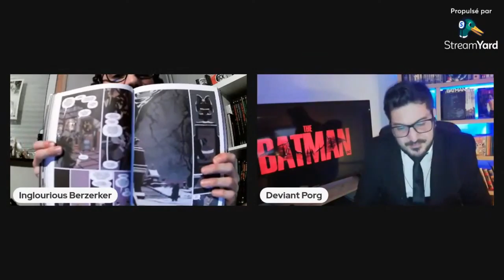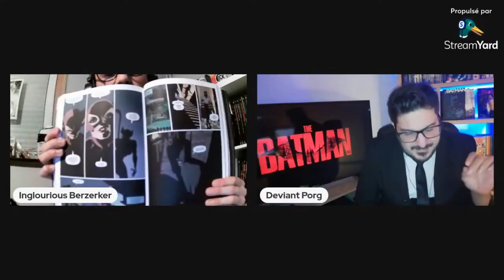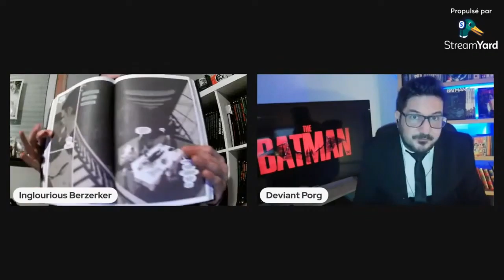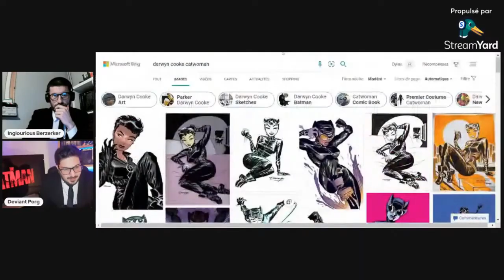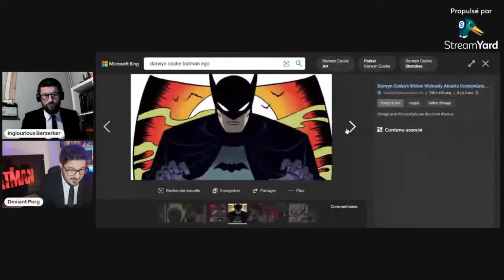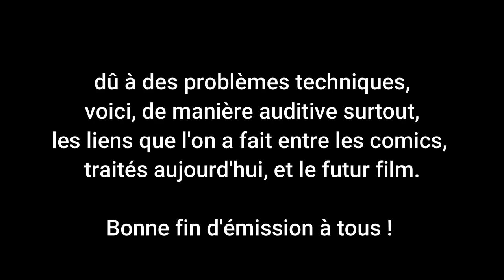The BATMAN : les comics 🦇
Retour, sur les comics, rendu officiel par Urban, ayant servi, apparemment, de bases à la version de Matt Reeves, Mattson Tomlin & compagnie.